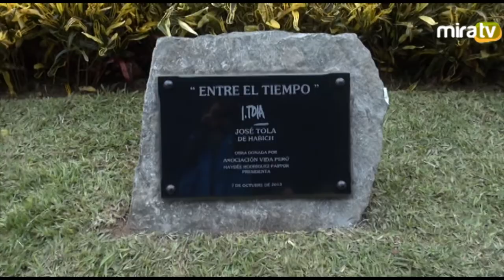Escultura "Entre el Tiempo" José Tola 2013